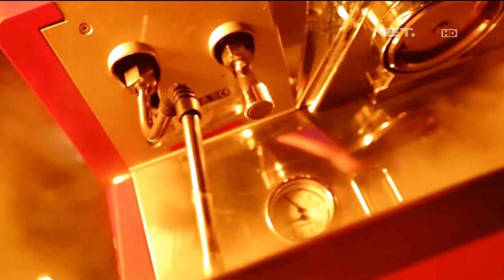Arkarna - So Little Time - Music Everywhere